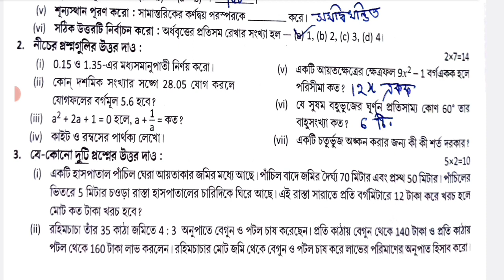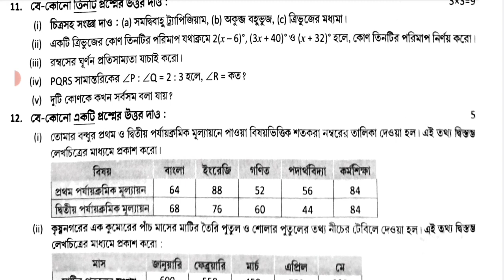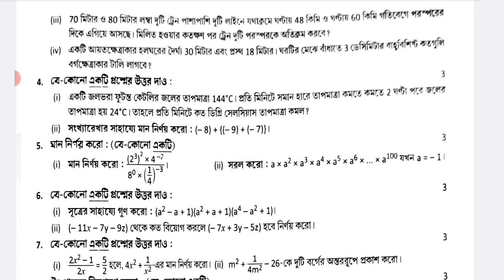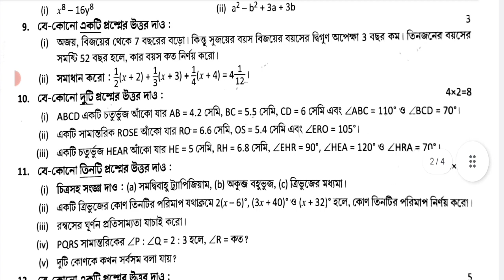class 7 math 3rd unit test 2023 question paper || class 7 math 3rd summative suggestion 2023 || anko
class 7
class vii
mathematics
anko
gonit
math
suggestion
question paper
syllabus
marks division
question patern